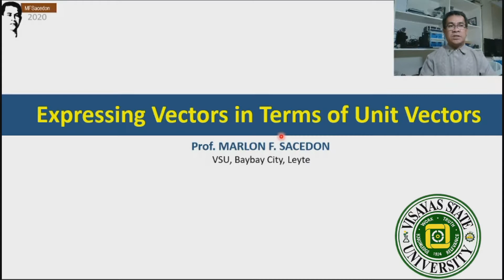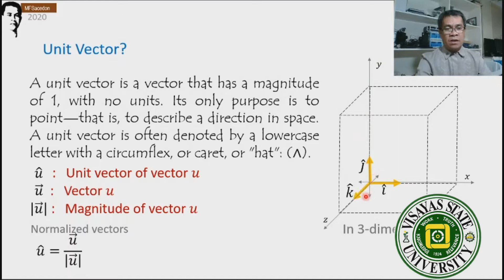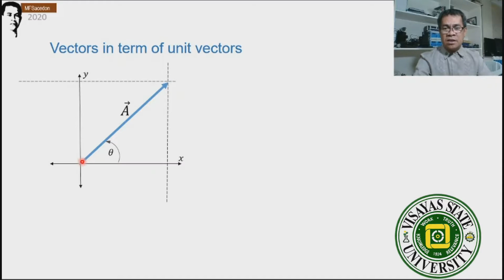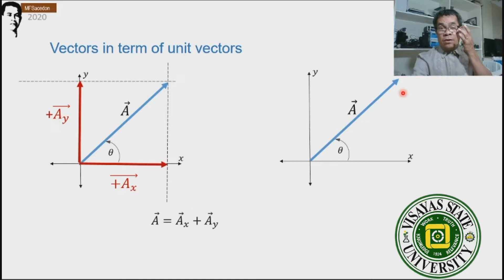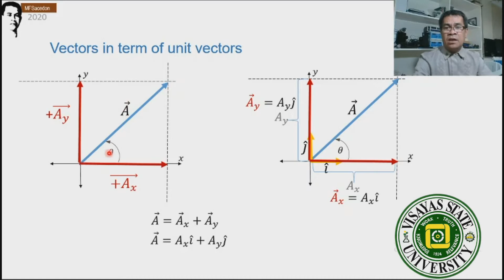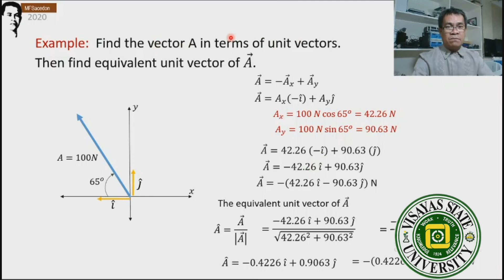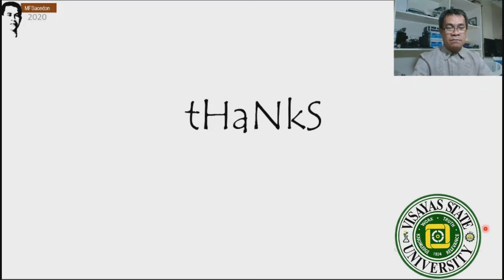Expressing Vectors in Terms of Unit Vector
Video discussed following: unit vectors, normalizing vectors, expressing vectors in terms of unit vectors.